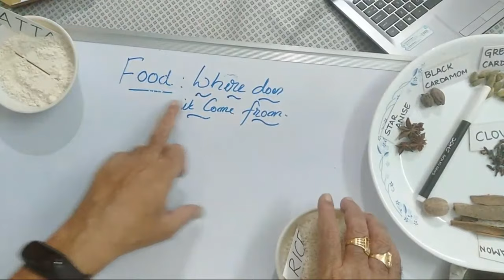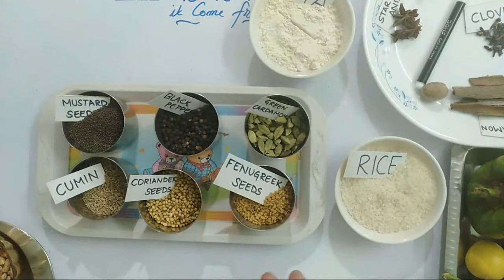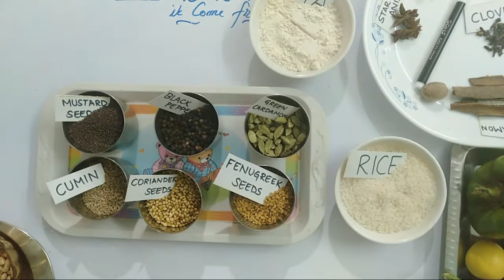FOOD WHERE DOES IT COME FROM CLASS VI PART-1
THIS IS THE FIRST LESSON OF CBSE CLASS VI.
FOOD -WHERE DOES IT COME FROM IS EXPLAINED